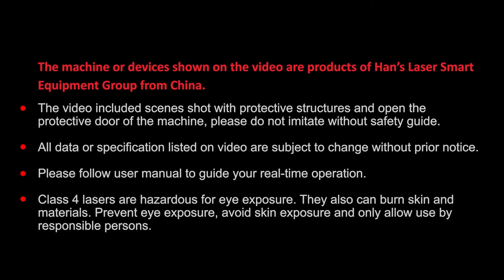Han's® Laser Lion Series Laser Cutting Machine | 2mm stainless steel 3000watt laser cutting(0.079in)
Lion series fiber laser cutting machine with maximum 3000 watt laser source demonstrates 2mm/0.079in stainless steel laser cutting capacity. Thanks to Han's® innovated laser source technology, Lion series fiber laser cutting machine all equipped with HL fiber laser featured wide modulation frequency (0-50KHZ), high anti-reflective ability, good beam quality, and long life with extremely low power attenuation.